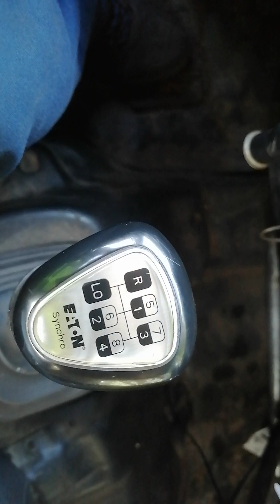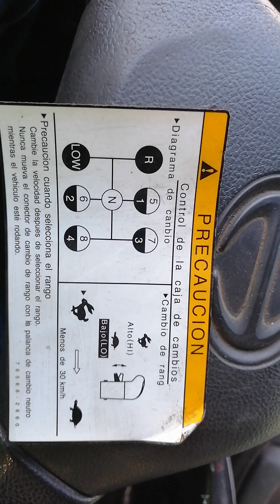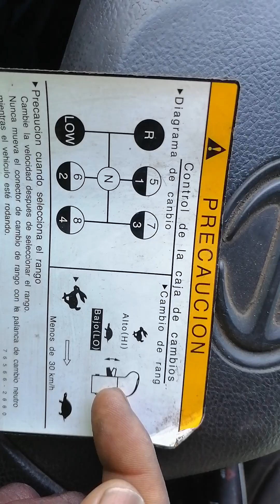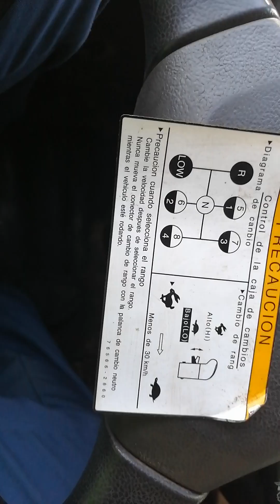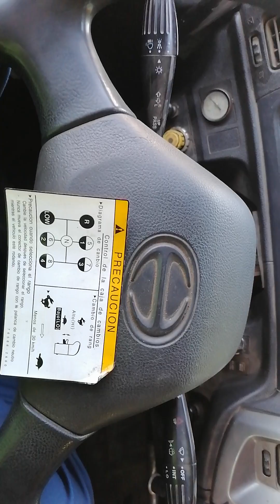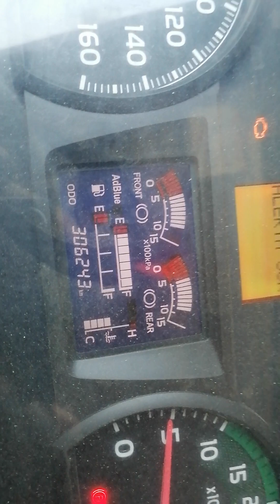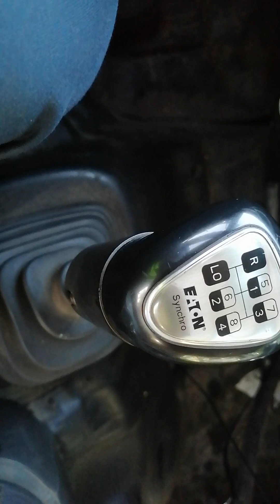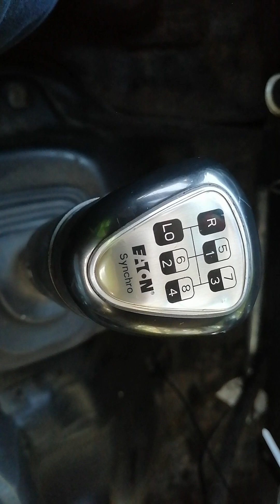aprann fe vites avec dwal où selektòl.